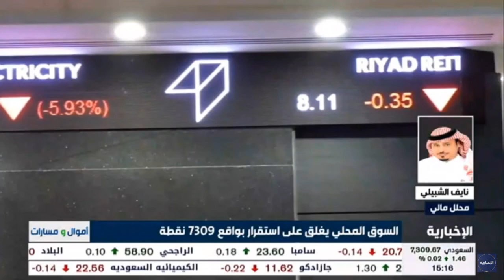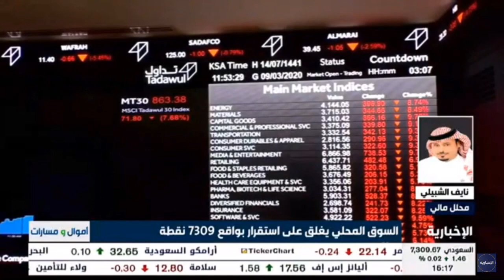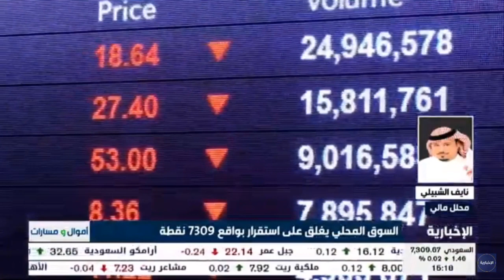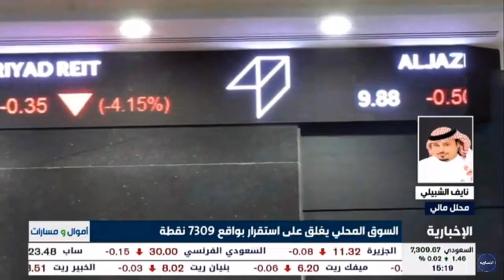إغلاق سوق الأسهم السعودي مع المحلل المالي نايف الشبيلي